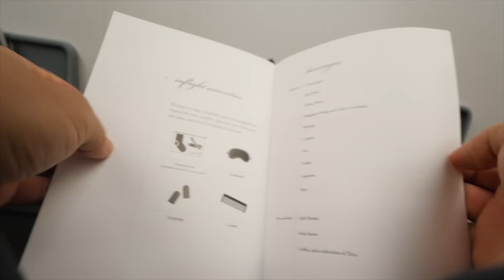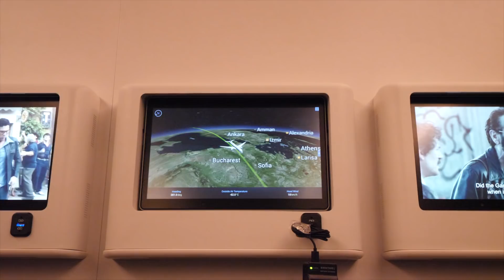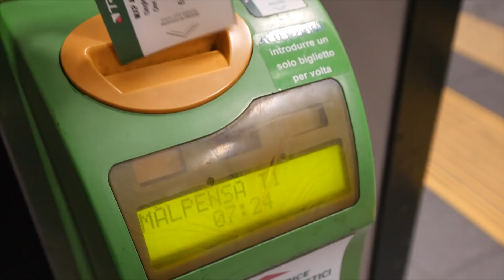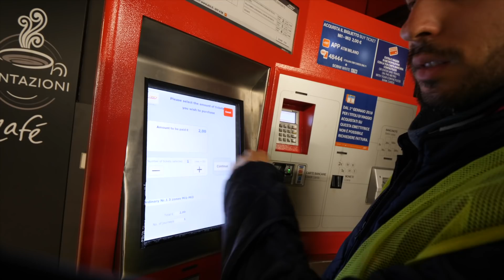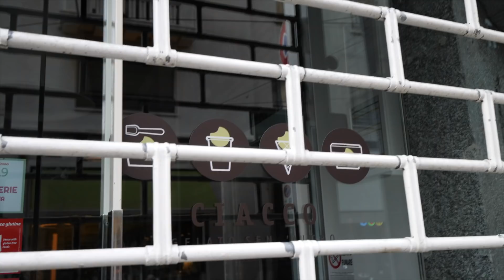シンガポール航空プレミアムエコノミー搭乗記！機内食徹底レビュー【A350 シンガポール→ミラノ】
今回はシンガポール航空プレミアムエコノミークラスを利用し、シンガポール→ミラノに行きました！この動画では機内食のレビューと搭乗記をお送りします。

シンガポール航空はいつもエコノミーを利用しているので、今回はじめてのプレミアムエコノミークラス。果たして数万円アップグレードする価値はあるのでしょうか？

結論、プレミアムエコノミーの以下の点が優れていると思いました。

・機内食がおいしい
・圧倒的に広く感じる
・エコノミークラスより早く搭乗できる
・ノイズキャンセリングヘッドホンが良い
・リクライニングがエコノミークラスよりきかせることができる

ですが、エコノミークラスより数万円料金がUPします。ぼく個人的には、6時間を超える長いフライトなら今後もプレミアムエコノミーにしたいですね！短いフライトはエコノミーで十分かな、と思いました。（そもそもシンガポール航空はエコノミーでもかなり快適ですので）

詳細は動画でぜひ最後までご覧くださいね。

シンガポール旅行者・在住者必見！最強の情報サイトOPEN！

・シンガポール｜ミシュラン掲載！SG流ラーメンがウマすぎた｜A Noodle Story

😃自己紹介
音楽・旅チャンネルGhibli Ojisanの姉妹チャンネルです。
食べるのが好きすぎて海外グルメに特化したチャンネルをつくりました！

経歴
・2017年：4年勤めた会社を辞め、世界一周旅行へ
・2018年1月：1年で約30カ国訪れ、帰国
・2018年3月：台湾プチ移住（1ヶ月）
・2018年6月：ノルウェープチ移住（3ヶ月）
・2019年1月：シンガポール移住

このチャンネルでは全世界の食文化やおすすめグルメをご紹介しています。